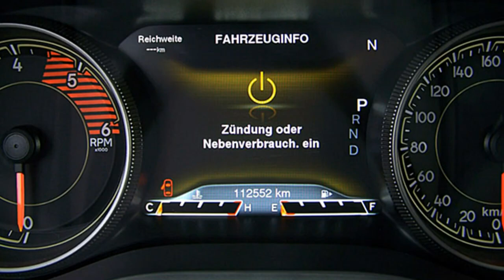Jeep Cherokee Limited weiß Motor Village Berlin jetzt Stell.